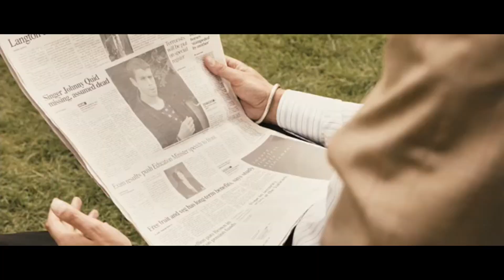OST РОК-Н-РОЛЬЩИК • Саундтрек из фильма РОК-Н-РОЛЬЩИК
Black Strobe - I'm A Man